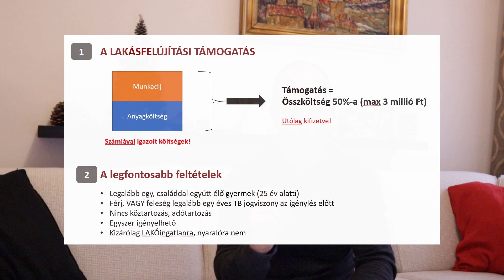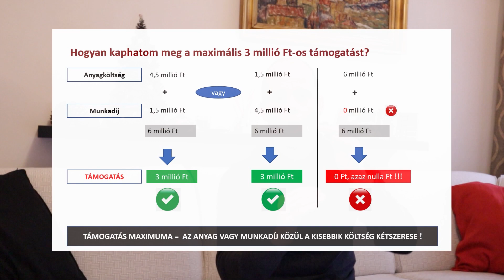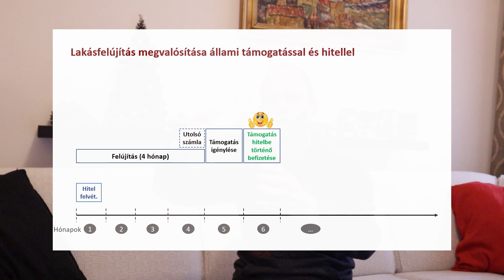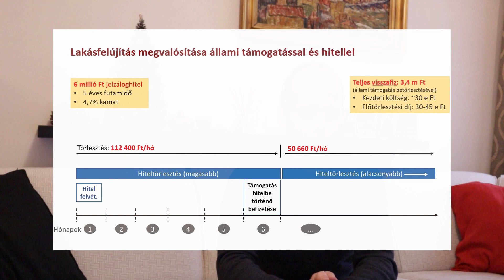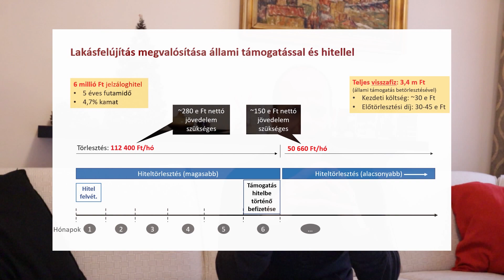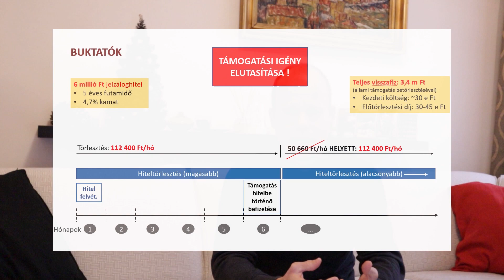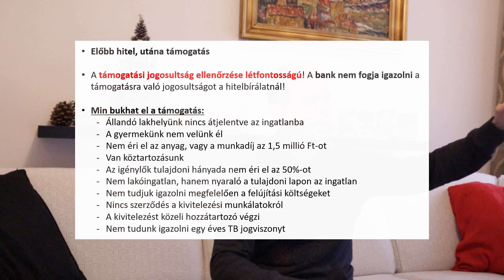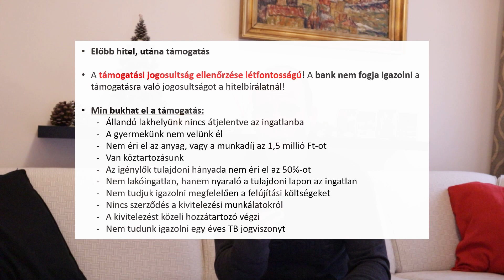Minden tudnivaló a lakásfelújítási támogatásról és a kapcsolódó hitelről - bankmonitor.hu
2021 január 1-től 3 millió Ft lakásfelújítási támogatást kaphatnak a gyermeket nevelők. Részletes videónk az összes kapcsolódó pénzügyi kérdést érthetően, számszerűsítve bemutatja Neked. Mitől lesz speciális az ehhez kapcsolódó hitel, ha nem tudod zsebből kifizetni a 6 millió Ft-os támogatást, amihez a 3 millió Ft támogatás UTÓLAG majd megérkezik? Mennyibe kerül támogatással és kamatokkal együtt számunkra egy ilyen 6 millió Ft-os támogatás? Mik lehetnek a buktatók és hogyan kerülhetjük el őket? Forintra váltható tudás mindenkinek a Bankmonitortól!